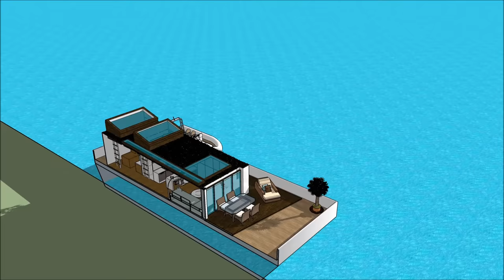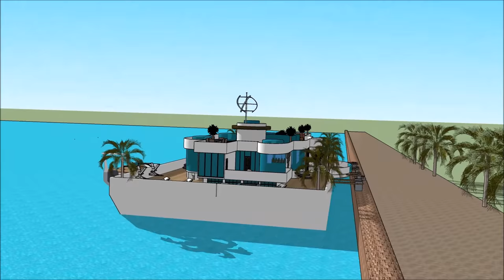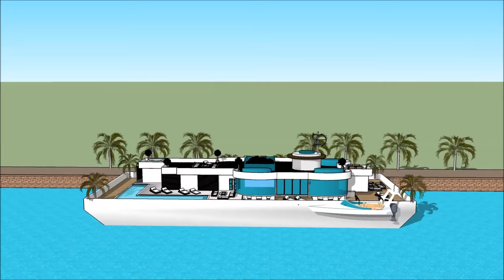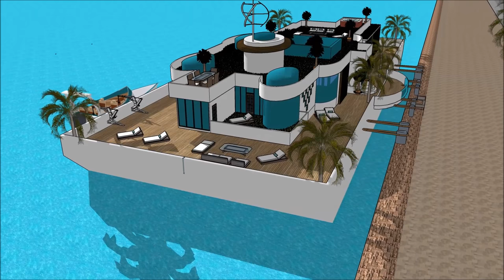Houseboat বাসযোগ্য বজরা FLOOD RESISTANT ARCHITECTURE in Dhaka BANGLADESH MALAYSIA Prefab Floating ho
The Houseboat বাসযোগ্য বজরা FLOOD RESISTANT ARCHITECTURE in Dhaka BANGLADESH MALAYSIA Prefab Floating ho is made to sustain quality of life:

The Houseboat বাসযোগ্য বজরা FLOOD RESISTANT ARCHITECTURE in Dhaka BANGLADESH MALAYSIA Prefab Floating ho with high end living on the American w has three level plans with basement underneath it, which consist all the facilities needed for the renter. The Houseboat Barge has a unique modern

Houseboat বাসযোগ্য বজরা FLOOD RESISTANT ARCHITECTURE in Dhaka BANGLADESH MALAYSIA Prefab Floating ho Pakistan Philippines South Africa Tanzania Sudan Uganda Canada Ghana Cameroon Malawi Zambia Zimbabwe South Sudan Rwanda Burundi Papua New Guinea Sierra Leone Singapore Ireland Liberia Jamaica  Namibia  Lesotho Botswana Gambia  Trinidad and Tobago Mauritius Swaziland Fiji Guyana Solomon Islands  Malta Bahamas Barbados Belize Vanuatu  Samoa Saint Lucia Saint Vincent and the Grenadines Federated States of Micronesia  Grenada  Tonga  Kiribati  Seychelles  Antigua and Barbuda  Dominica  Marshall Islands  Saint Kitts and Nevis  Cook Islands  Palau  Tuvalu Nauru  Niue Bangladesh   Ethiopia  Myanmar  Malaysia  Sri Lanka  Jordan  Israel  Eritrea  United Arab Emirates  Kuwait  Qatar  Bahrain  Cyprus  Maldives  Brunei Hong Kong  Puerto Rico  Guam Curacao[  U.S. Virgin Islands5  Jersey  Isle of Man  American Samoa Bermuda  Northern Mariana Islands Cayman Islands  Sint Maarten  Gibraltar  Turks and Caicos Islands  British Virgin Islands  Akrotiri and Dhekelia Anguilla  Falkland Islands Norfolk Island  Pitcairn Islands